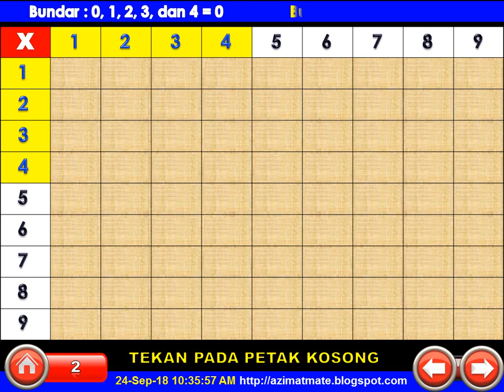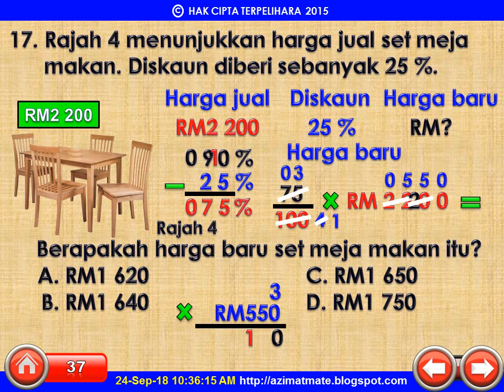TAHUN 6 : DISKAUN DAN HARGA BARU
Membantu proses pengajaran para guru. Mudah dan mempercepatkan pembelajaran para murid. Pembelajaran secara interaktif dan boleh diulang-ulang sehingga para murid memahaminya. Tidak menganggu penggunaan buku teks atau buku aktiviti. Cuma mengklik tetikus untuk mendapatkan jalan pengiraan. Para guru tidak perlu berdiri untuk menulis serta mengira. Mesra pengguna, mengurangkan penggunaan kertas, menjimatkan masa dan memperkemaskan kebolehjadian para murid. In Shaa Allah.